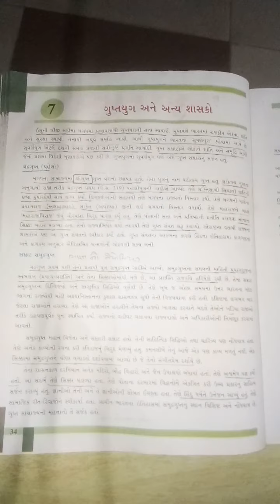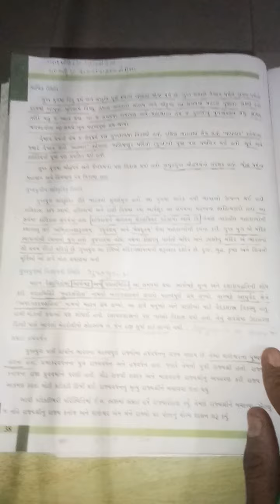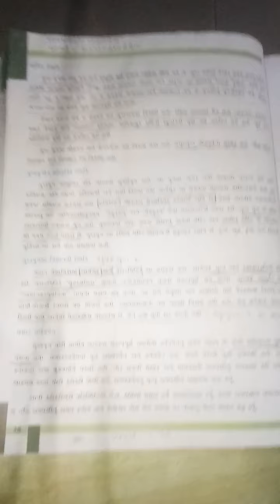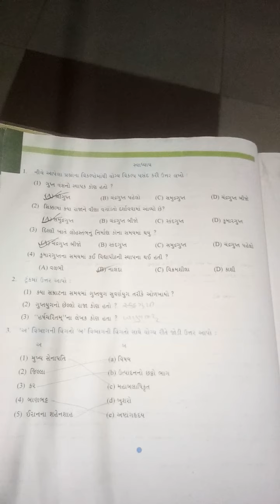gm std 6 ss ch7 part 2